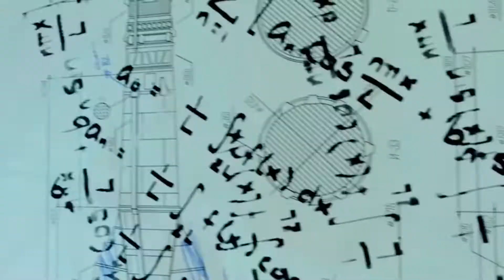BLACK OPS 4 - NUKETOWN RAGE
THANKS FOR ALL THE APPRECIATION

Sorry for the lack of posting definitely gonna pick back up on that.

i just realized I have zero videos of me actually good at a game

kamren channel below